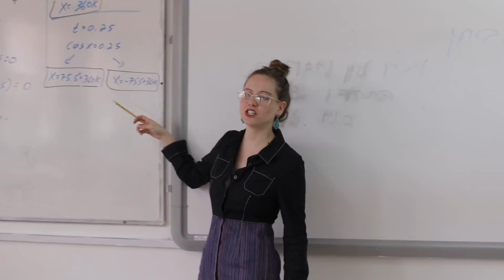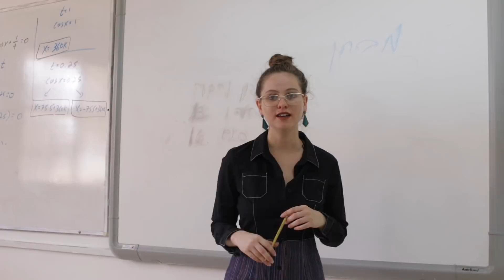סוגי הבנות הרעות בביה״ס 🏫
היום אני אעשה לכן סרטון שעוד לא נעשה כמותו !! היום אראה לכן את הסוגים של הבנות הרעות בבית הספר !!!
תעשו לייק וננסה להגיע ל1000 לייקים !!!

תעזרו לי להגיע ל30 אלף רשומים. כשנגיע ליעד אעשה הגרלה מטורפת!

לקניית הפופסוקט שלי.
השתמשו בקוד summer18 בשביל 20% הנחה

אשמח אם תרשמו לערוץ ותלחצו על הפעמון לקבל התראה בכל פעם שאעלה סרטון חדש :)

אתרים שאני ממליצה עליהם:
גילטי:

סנפאצ׳אט: kimglife
מיוזיק.לי : KimEdenGazit

הי ! קוראים לי קים ואני מכינה סרטונים מצחיקים ויצירתיים
אני כותבת, מייצרת, מצלמת, עורכת ומשחקת את מי שרק אפשר :)
אני מלאת אנרגיות ומשתפת אתכם ברגעים השמחים והעצובים של החיים !
אבל הכי חשוב אני לא מפסיקה לחיך (וממליצה גם לכם ;)
אוהבת הכי הכי בעולם ! קים

-ואם הגעתם עד לפה, תרשמו לאיזו כיתה אתם עולים -